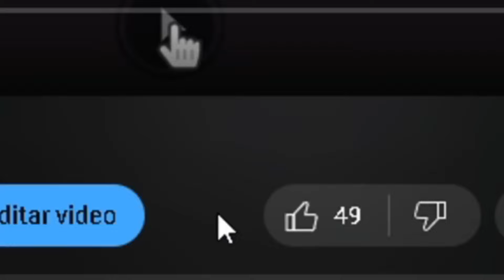MEME SEA POR PRIMERA VEZ EN ROBLOX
🔴 ROBLOX 🔴